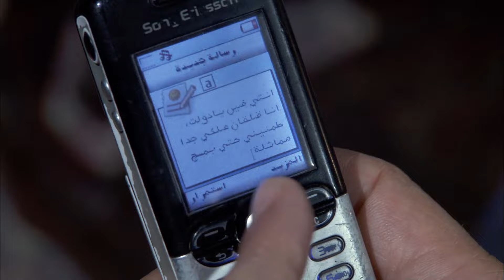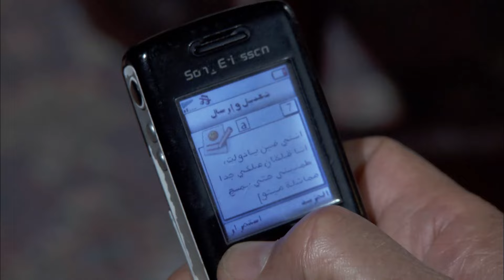مسلسل ابن الأرندلي الحلقة |8| Ebn El Arandaly Epsiode